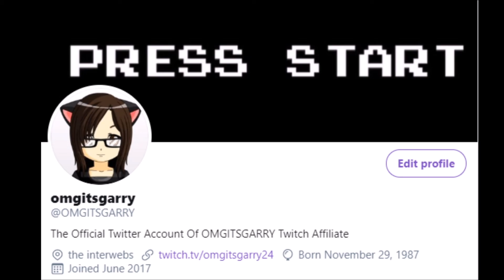Weekly Stream Clips! (7/19/20 To 7/24/20)